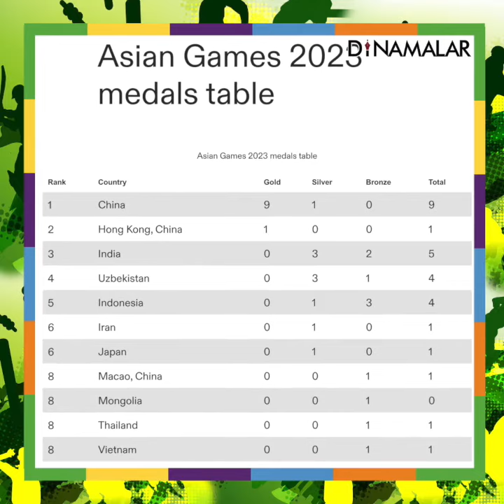India have won five medals at Hangzhou 2023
India have won five medals
at Hangzhou 2023#